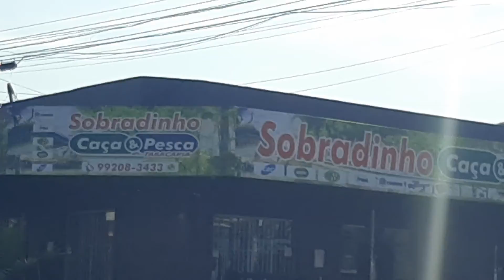Perambulando pelas próstata do professor pardal dói muito obrigado! Ouro Preto Do Oeste-RO